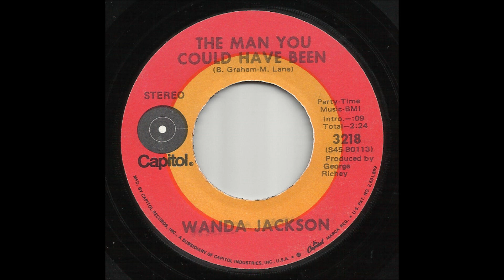Wanda Jackson - The Man You Could Have Been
Wanda from Maud, Oklahoma